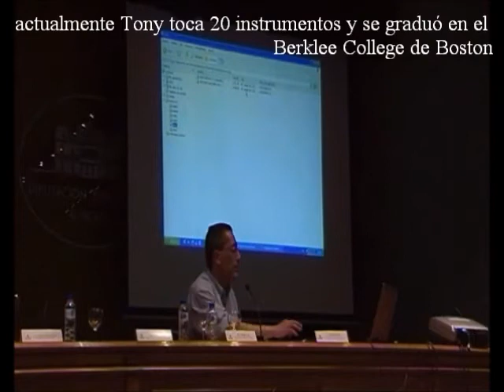Savants Músicos 6/6: Tony DeBlois - Manuel Lafarga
Un prodigio ciego de habilidad auditiva y musical: tocar una docena de instrumentos. Una docena escasa de personas con capacidades musicales inusitadas en ausencia de otras habilidades cognitivas /